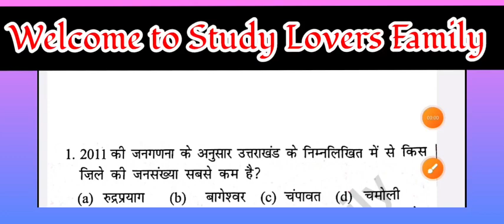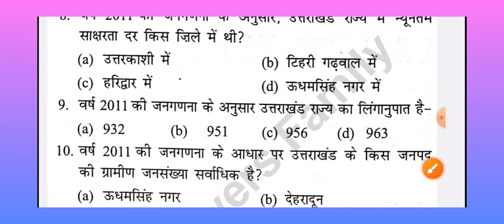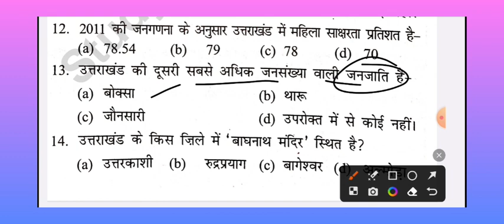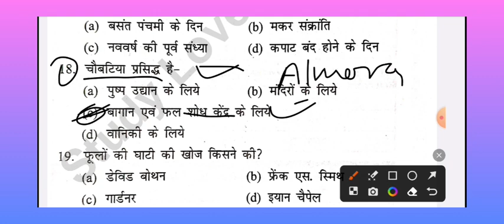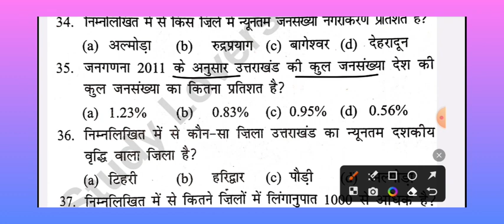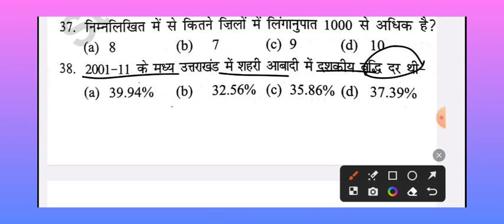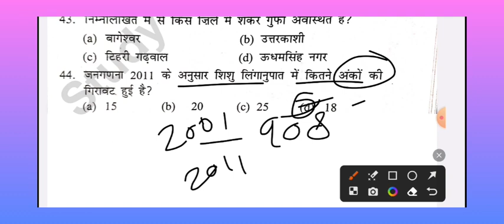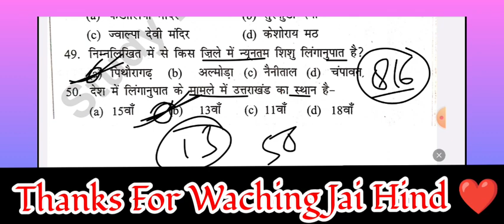Ukpsc/Uksssc Uttarakhand Model Paper | PCS, Lower Pcs, Ro, Aro, VDO VPDO, | Top 50 mcq Uttarakhand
Ukpsc/Uksssc Uttarakhand Model Paper | PCS, Lower Pcs, Ro, Aro, VDO VPDO, | Top 50 Mcq Uttarakhand Gk

सभी भर्ती परीक्षाओं के लिए माॅडल प्रश्न पत्र। अपनी तैयारी की जांच कीजिए। वीडियो को अपने दोस्तों तक जरूर पहुंचाएं। धन्यवाद जय हिन्द ❤️❤️

Ukpsc/Uksssc परीक्षाओं की तैयारी के लिए नीचे दिए गए लिंक्स पर क्लिक करें 👇👇👇